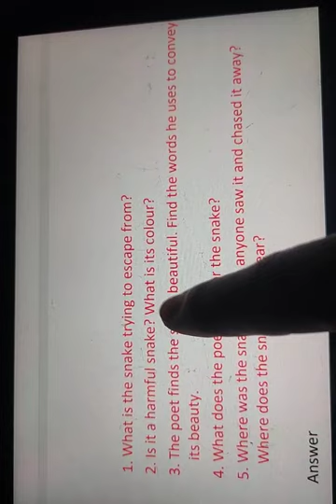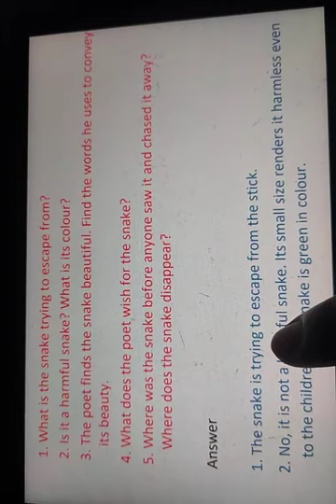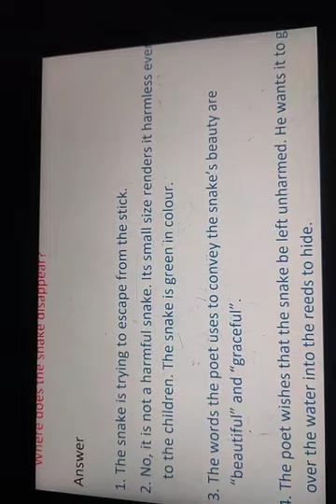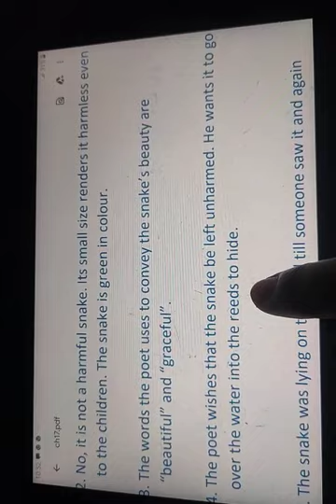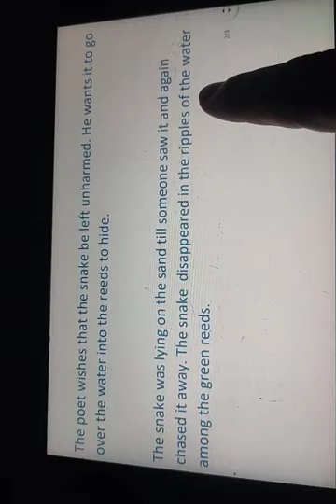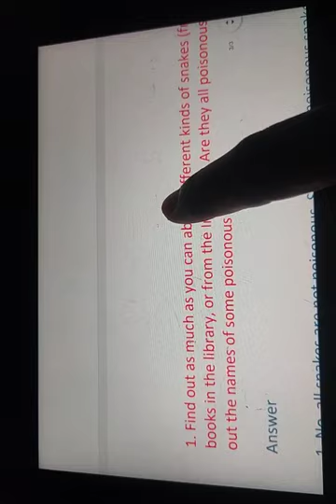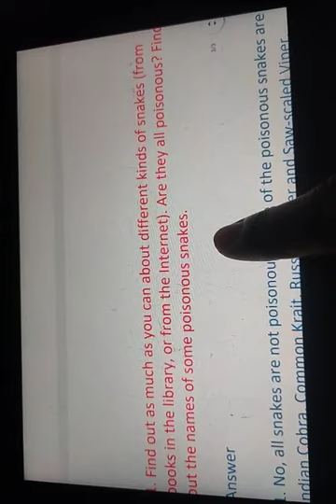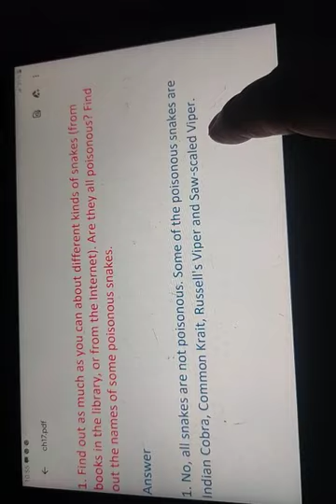Questions Answers of The Snake Trying (poem) NCERT book Beehive